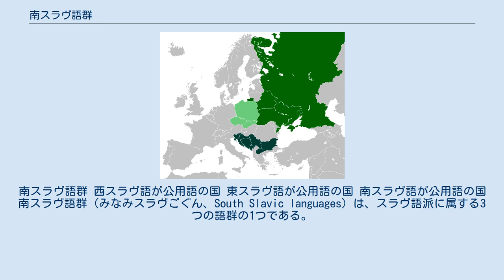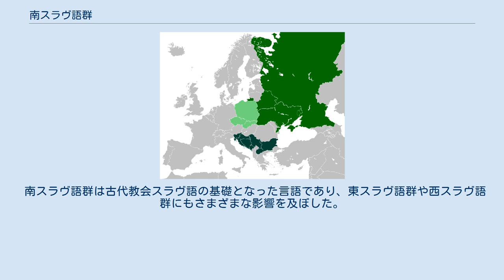南スラヴ語群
南スラヴ語群 西スラヴ語が公用語の国 東スラヴ語が公用語の国 南スラヴ語が公用語の国 南スラヴ語群（みなみスラヴごぐん、South Slavic languages）は、スラヴ語派に属する3つの語群の1つである。
 主にバルカン半島で話されており、コソボを除く旧ユーゴスラビア諸国とブルガリアでは多数派となっている他、コソボやアルバニア、ギリシャ、ルーマニア、トルコ、オーストリアなどにもこの語群に属する言語の話者が少数派として伝統的に居住している。
 バルカン半島で話される非スラヴ言語のルーマニア語、アルバニア語、ギリシャ語、トルコ語とは系統関係はないが、言語が互いに影響しあうバルカン言語連合を形成する。
 南スラヴ語群は、一般には西南スラヴ語群（スロベニア語、セルボ・クロアチア語）と東南スラヴ語群（ブルガリア語、マケドニア語）の二つのグループに分けられる。
ただし、実際には南スラヴ語群は全体としてひとつの方言連続体を形成しており、各々の言語や言語グループの間に明確な境界があるわけではない。
 スロベニア語とマケドニア語・ブルガリア語の中間に位置するセルボ・クロアチア語には、カイ方言、チャ方言、シュト方言、トルラク方言の四つの主要な方言グループがあるが、このうちカイ方言はスロベニア語とチャ方言の中間に位置する言語であり、トルラク方言はシュト方言とマケドニア語・ブルガリア語の中間に位置する言語である。
 南スラヴ語群は古代教会スラヴ語の基礎となった言語であり、東スラヴ語群や西スラヴ語群にもさまざまな影響を及ぼした。
 （※国・地域によっては南スラヴ語以外の言語も公用語となっている場合があるが、以下では南スラヴ語のみを挙げる。）